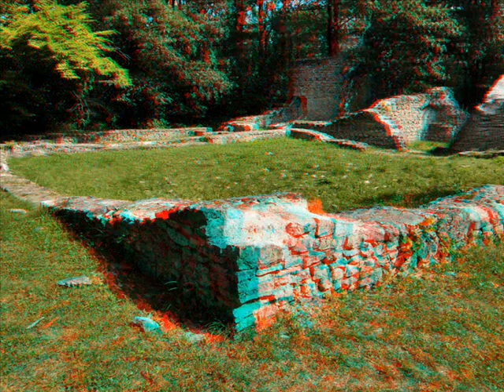Nagyvázsony-Páloskolostorrom-2010.wmv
Nagyvázsony. Pálos kolostorrom 2010. nyarán. A kolostorromról készült 3D térhatású anaglif fotókból összeállított film. A klip megtekintéséhez piros-cián színszűrős szemüveg használata szükséges.